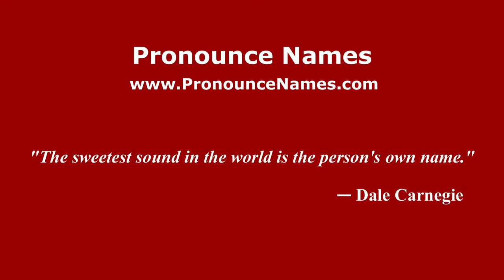How to pronounce Mijares (Brazilian Portuguese/Brazil) - PronounceNames.com